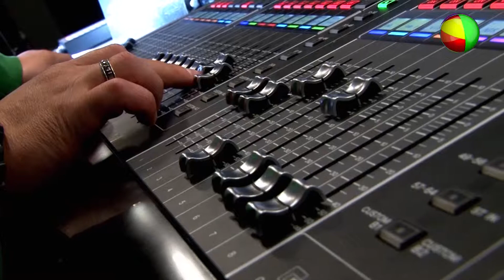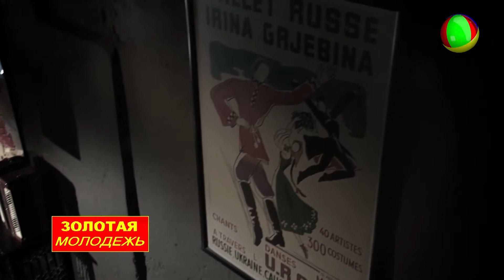Золотая молодежь. Участник проекта "Голос" Антон Беляев